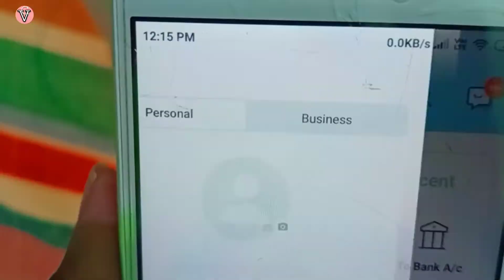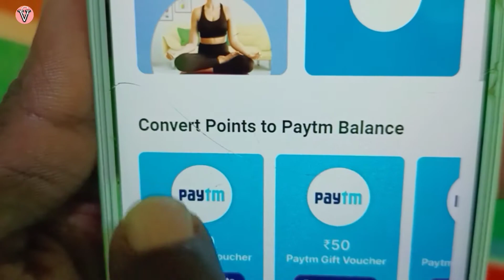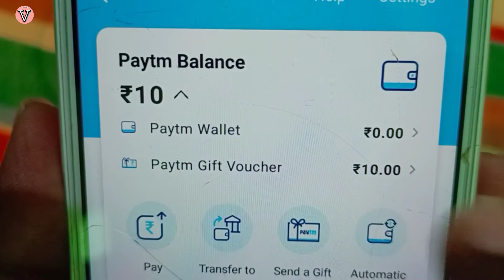paytm cashback points kaise use kare 2022 | paytm cashback points wallet me kaise laye 2022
Aaj ke video me ham apko dikhane wale hai Paytm cashback points Kaise use Kiya Jata hai |  Paytm cashback points redeem Kaise Kare aur Paytm wallet me convert kare |

your query
convert cashback points to cash in paytm |
how to convert paytm cashback points into cash in hindi
how to convert paytm cashback into money
how to convert paytm cashback into paytm wallet
how to convert paytm cashback points cash 2022
paytm cashback points ko paise me kaise badale
paytm cashback points ko paise mein kaise convert karen
cashback points kaise use kare
cashback points in paytm
cashback points in paytm kaise use kare
cashback points ko paytm wallet me kaise transfer kare
paytm cashback points redeem kaise karen
paytm cashback points ko rupaye mein kaise badle
paytm cashback points value in rupees
paytm cashback points to money